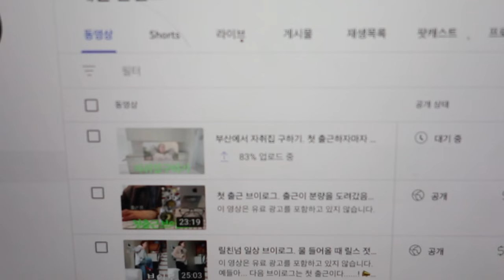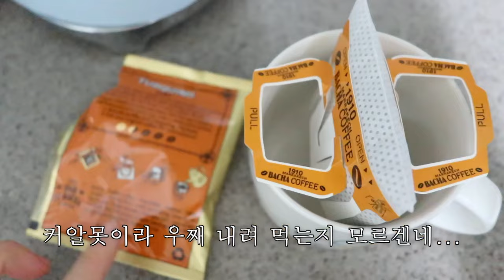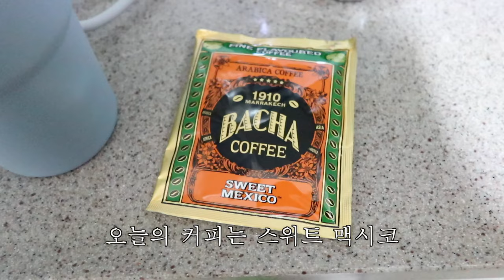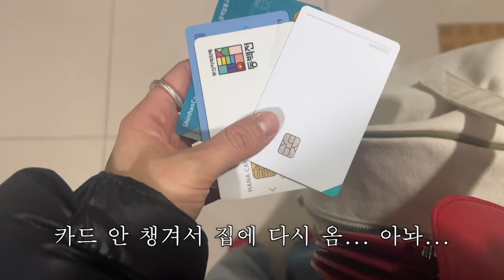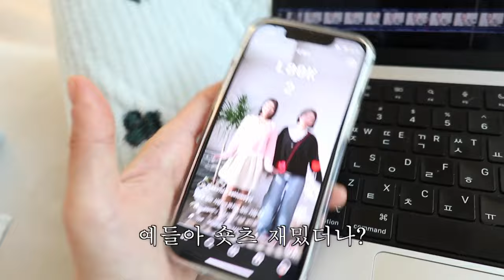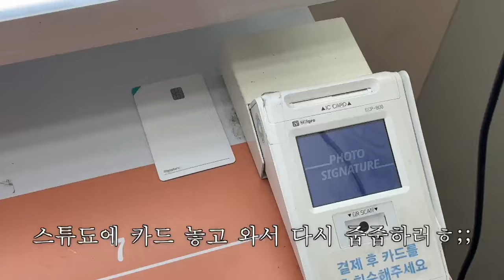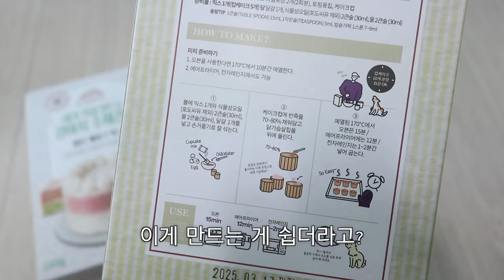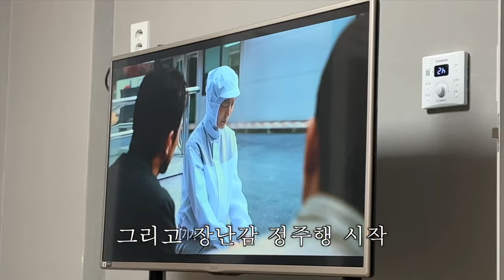[N잡 일상 브이로그] N잡러의 설 연휴. 이사갈 집은 없지만 일단 이사 준비ㅎ